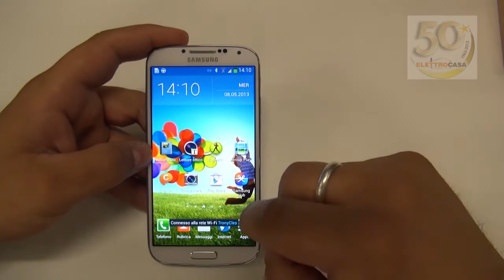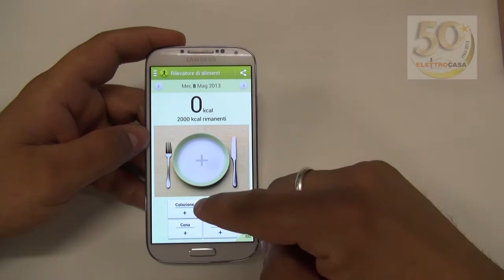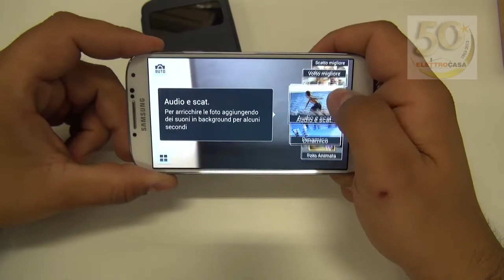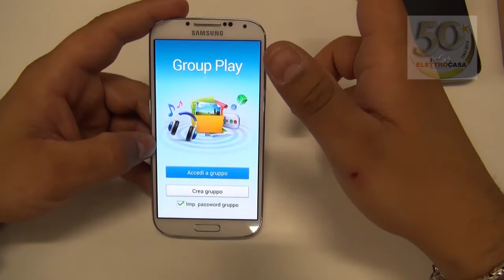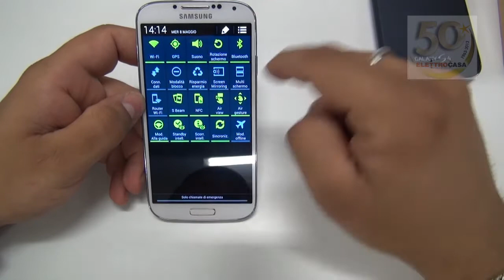Recensione Samsung Galaxy S4 By Elettrocasa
Scoprite tutte le caratteristiche del nuovo Device di Samsung Galaxy S4!!!